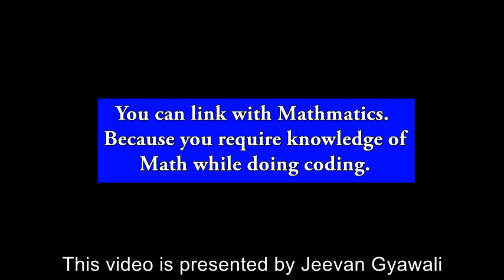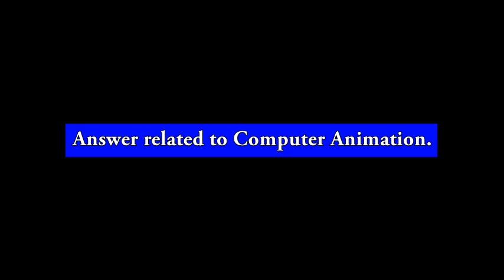Why Computer Science ? - US interview answer format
Get the concept of the question why computer science .
US interview tips and tricks